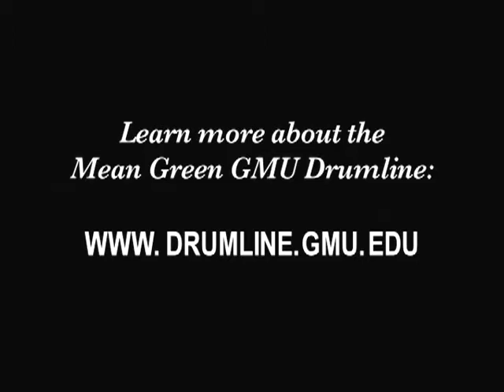VFU Spotlight George Mason University